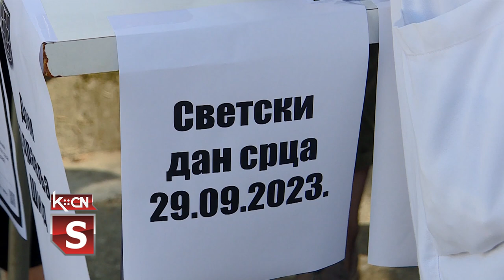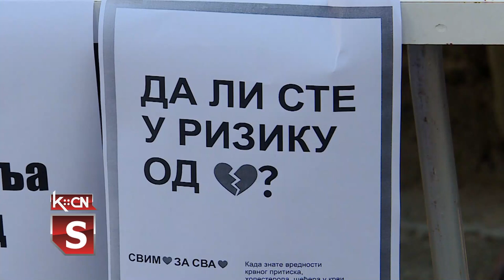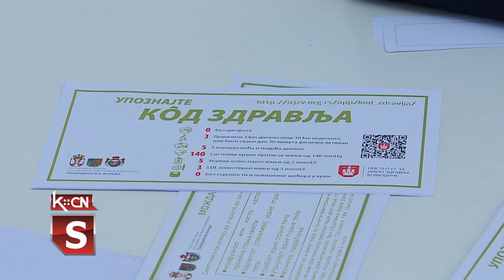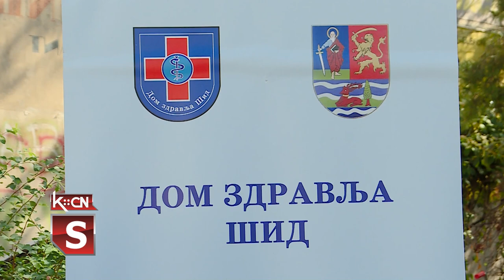Svetski dan srca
Danas se u celom svetu obeležava „Svetski dan srca“  a ove godine se  odvija pod sloganom „Srcem upoznaj srce“.Svake godine u svetu 18,6 miliona ljudi umre od bolesti srca i krvnih sudova, a procenjuje se da će do 2030. godine taj broj porasti na 23 miliona. Prema poslednjim raspoloživim podacima, tokom 2022. godine od bolesti srca i krvnih sudova umrle su 51.624 osobe . Bolesti srca i krvnih sudova sa učešćem od 47,3% u svim uzrocima smrti vodeći su uzrok umiranja u Srbiji.